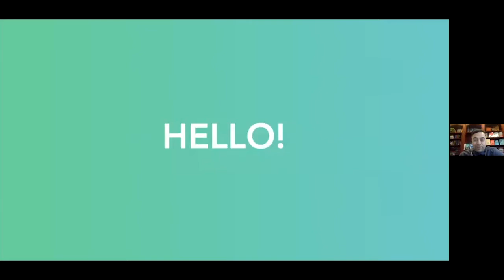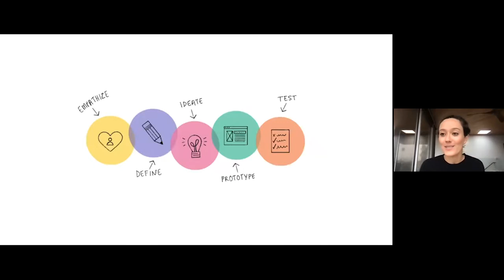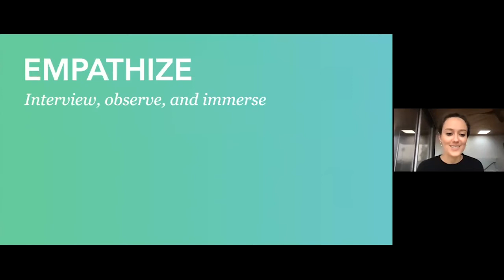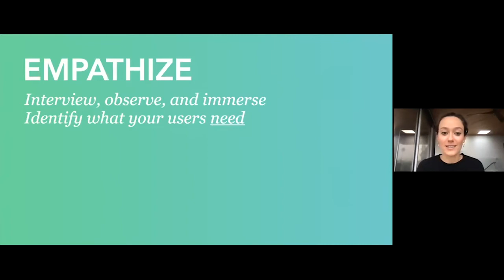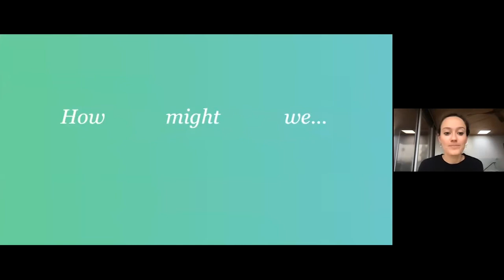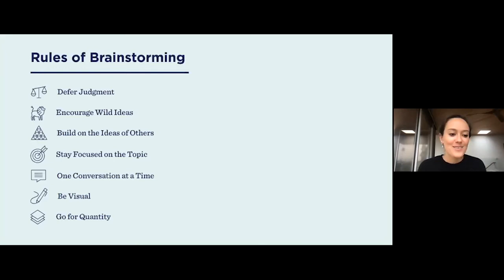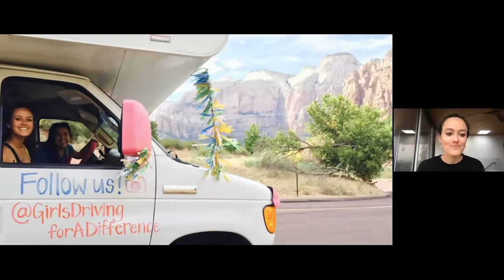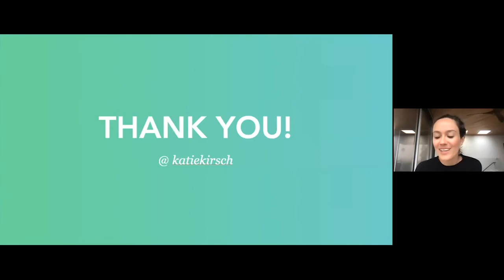Entrepreneurship by Design: Bringing Creative New Ideas to Life [Katie Kirsch]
In this hands-on workshop with Katie Kirsch, inspired by IDEO, an award-winning global innovation firm, and the ‘Stanford d. School’, we’ll explore a simple 5-step framework for applying a design mindset to your entrepreneurial venture—from more deeply understanding your users’ needs to rapidly building, prototyping, and testing your ideas in the real world. You’ll leave this session with an initial set of design frameworks, tools, and resources that can equip you and your startup team to think differently and more creatively about what’s possible.

ABOUT KATIE KIRSCH
Katie is a designer, engineer, and social entrepreneur. After earning a Product Design Engineering degree from Stanford, she spent three years at IDEO in a mix of marketing, business strategy, and product development roles. Along the way, Katie co-founded a nonprofit, empowering girls to step up as leaders of social change through design thinking. Over the past five years, she and her team have launched a 14-week-long cross-country road trip for girls’ empowerment, physical and digital teaching toolkits, training programs, and a summer camp, collectively reaching hundreds of educators and thousands of girls across 15 countries. Now Katie works at Designer Fund, a San Francisco-based venture capital firm that invests in design-driven founders and startups.

The Harvard Alumni Entrepreneurs celebrates the entire life cycle of being an entrepreneur. We catalyze living legacies by facilitating the transfer of wisdom from one generation of entrepreneurs to the next. We host an active online community, networking, lectures, mentorship, and many other resources.